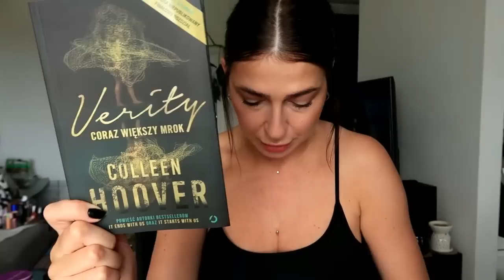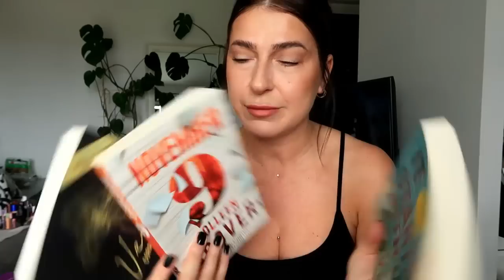Vlog: musialam sie go pozbyc... :(